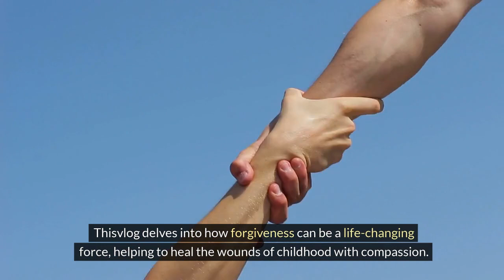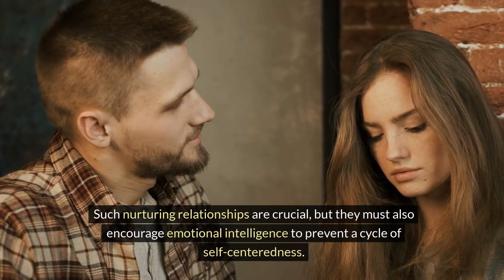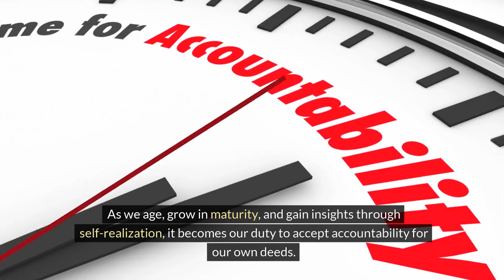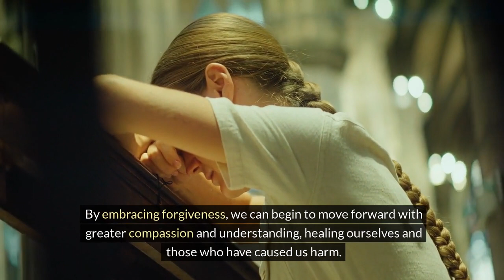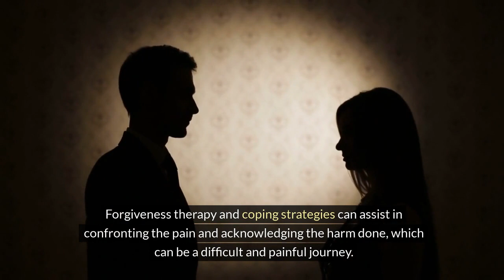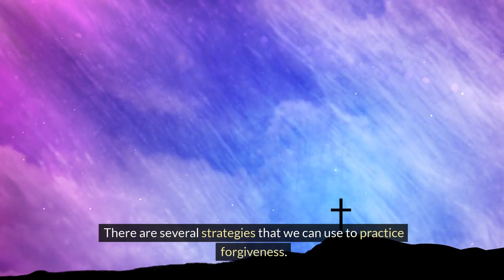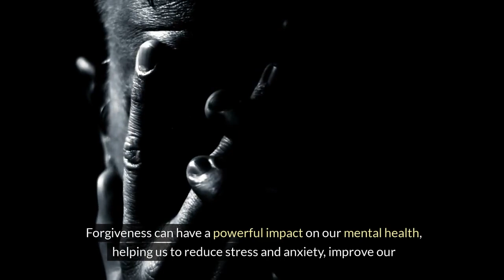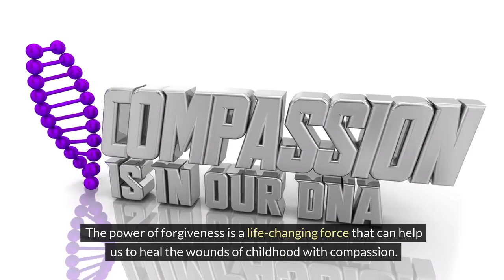Embracing Compassion: The Journey to Healing Trauma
Welcome to the Stylin' Spirit channel! Here you'll find beautiful and soothing music that can be used for meditation, yoga, spa, or any other relaxing moment, videos about: Narcissistic Abuse & Recovery, The Practice of Mindfulness, Money Management, and Emotional Wellbeing.

Embark on a transformative journey by tapping into "The Power of Forgiveness: Healing the Wounds of Childhood with Compassion". In this enlightening and profound video, you will gain insightful wisdom about forgiveness, the burdens we carry from our past, and how to let go of the mistakes that might have defined us.

We all carry some form of burdens from our past. These burdens, often shrouded in resentment, regret, and guilt, can create an emotional blockade in our lives, preventing us from fully experiencing joy, love, and happiness. This video is a profound testament to the power of forgiveness and how it can help to lighten these burdens, paving the way for a life filled with peace and serenity.

Through an empathetic and compassionate lens, we will delve deep into the past, understanding how childhood experiences can shape our adult lives and the role forgiveness plays in healing these deep-seated wounds.

Recognizing that our mistakes, no matter how big or small, are indeed a part of our shared human experience, we'll explore the concept of forgiveness in a new light. We'll learn how forgiveness is not just an act of kindness towards those who have wronged us, but a gift we give to ourselves, freeing us from the bonds of the past and opening us up to growth and renewal.

In this video, you will find empowerment in the act of forgiveness, learning how it can free us from clinging to the past and enable us to move forward with wisdom, strength, and a renewed sense of self.

Step into the journey of healing, lighten the burdens of the past, and navigate towards a future free of the shackles of unforgiveness.